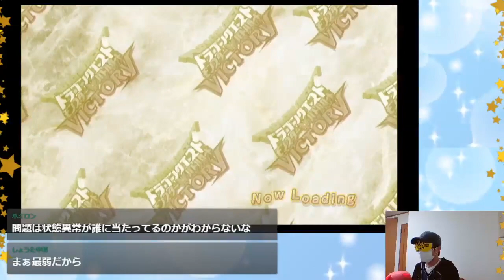【DQMBV】目隠しで全ての大魔王を倒す 竜王編【LIVEアーカイブ】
目隠しですべての大魔王を倒すという
おバカな企画。12/13 のアーカイブです。